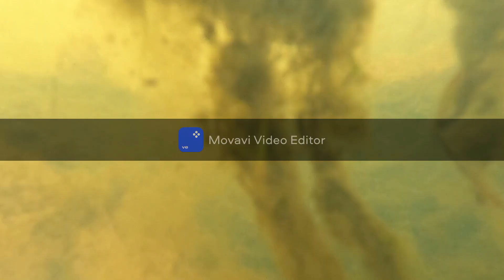wyprawa na łowisko Haruś